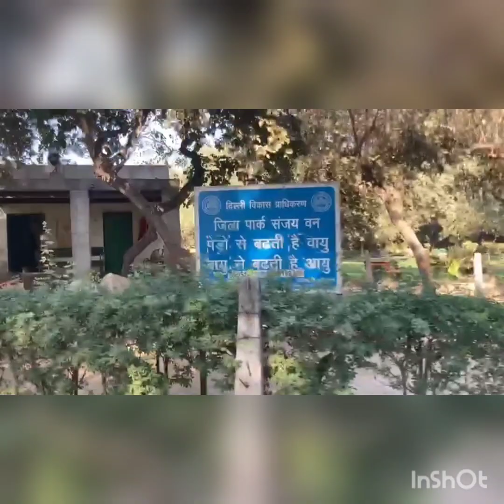इस पार्क में सब खुले आम हो रहा है है दिल्ली के संजय पार्क मे क्या हो रहा है 😭😭😭😭